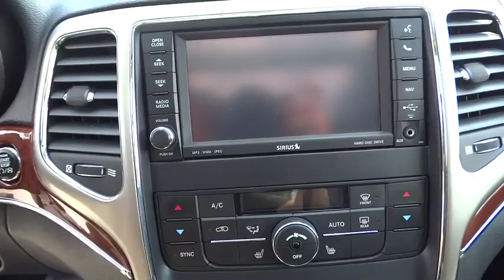2012 Jeep Grand Cherokee Owings Mills, Baltimore, Westminster, Glen Burnie, MD CP103453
2012 Jeep Grand Cherokee

This Limited Jeep is LOADED with a Dual Pane Sunroof, Navigation, Premium Leather Heated Seats, 4WD, a Clean Carfax, Aluminum Alloy Wheels, Audio Controls on the Steering Wheel, Bluetooth, CD Stereo with Satellite Radio, Cruise Control, Dual Climate Control, Rear View Camera with Parking Sensors, and Side Air Bags. Insurance Institute for Highway Safety 2012 Top Safety Pick. Abundant head- and legroom. ***Unlike most of our Competitors, when purchasing a Previously Owned vehicle from Heritage, you will not encounter any hidden charges (i.E. Reconditioning Fees, additional Maryland State Inspection costs or Freight Fees.) The only additional cost to our Internet Price is State Tax, Tags, License and $299 Dealer Processing Fee.***CERTIFIED WARRANTY, BACK-UP CAMERA, LEATHER, NAVIGATION, BLUETOOTH, HEATED FRONT SEATS, HEATED REAR SEATS, SUNROOF, MP3 Player,